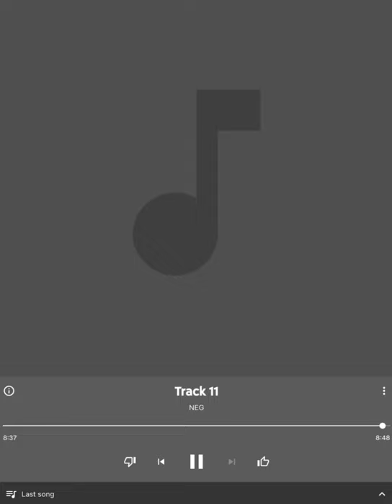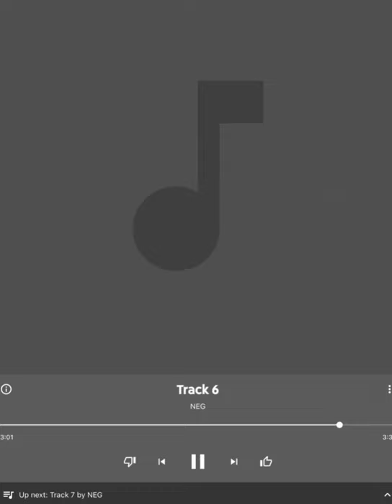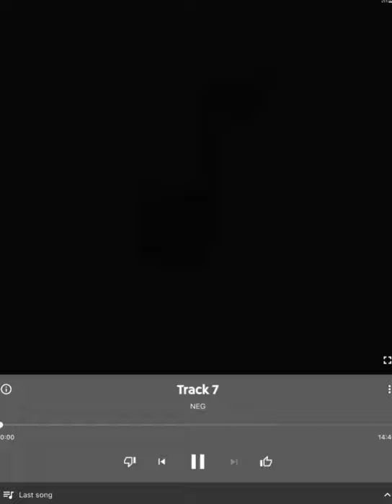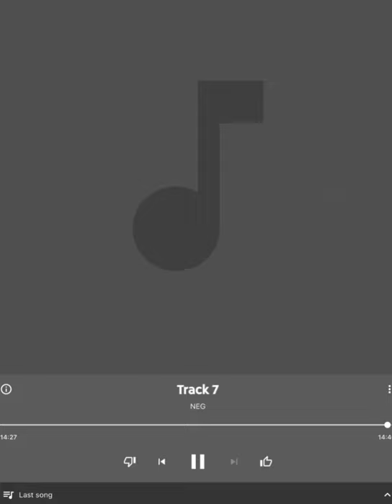🥁 Northeast Groovers 🎙🎹aka NEG 🎼🎸5/8/15🔊🕺🏾 The Scene 🙌🏾🔥aka The Ice Box 💥🎉🎊🎤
Featuring Buggy from BYB  🥁🔥🔥🔥